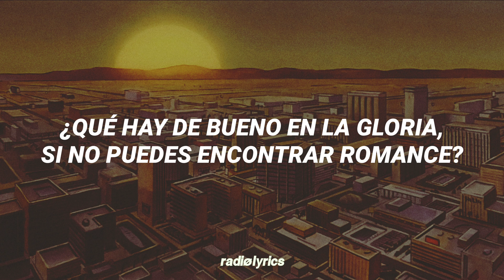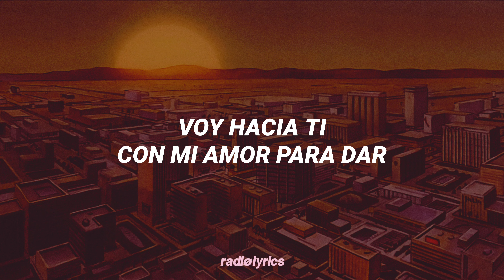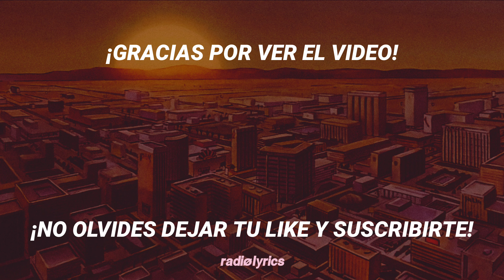Somewhere in America - Survivor | Subtitulada al Español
Somewhere In America
Survivor
Survivor (1979)

"Somewhere In America" es una canción escrita por Jim Peterik e interpretada por la banda de Rock, Hard Rock y Pop Rock, Survivor.

Es el primer sencillo lanzado de la banda junto con su álbum debút del mismo nombre en 1979. Alcanzó el puesto 70 en el Top de Singles en Estados Unidos y el álbum llegó solo al puesto 169 en el Billboard Hot 100, en la primavera de 1980.

radiølyrics
survivor subtitulado en español
somewhere in america subtitulada español
survivor somewhere in america
survivor 1979
survivor somewhere in america subtitulado en español